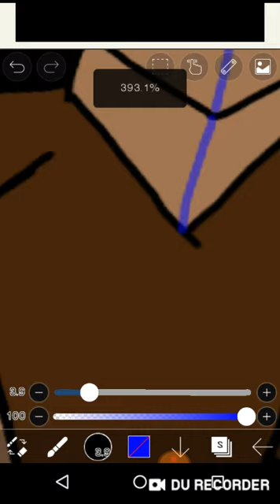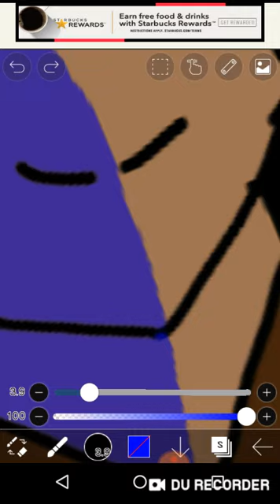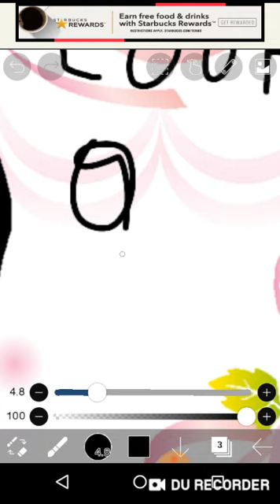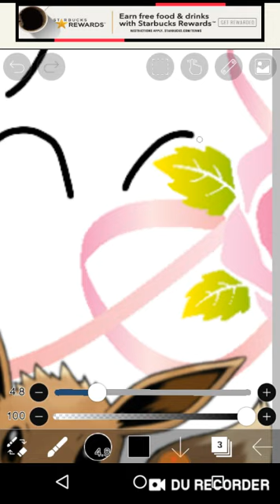Working on the weeabo meme